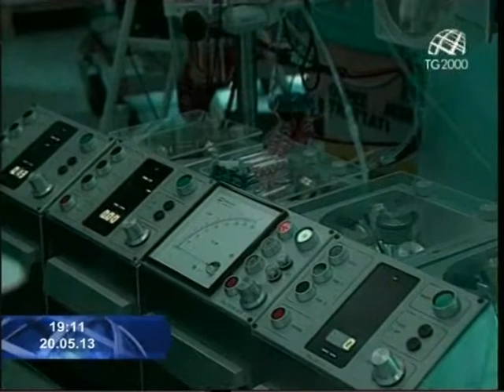La donazione degli organi del piccolo Gianluca. Servizio di Cesare Cavoni